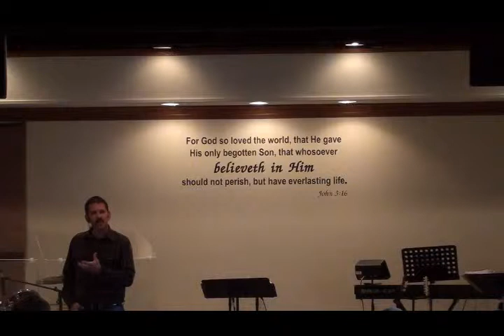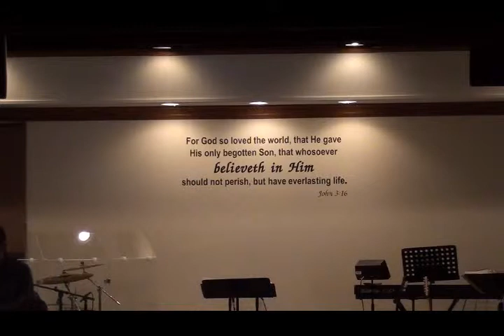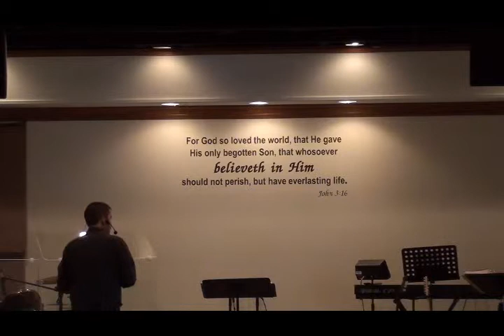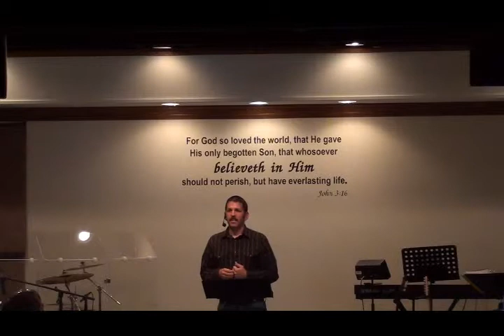9-16-12 Sunday Morning Service part 8